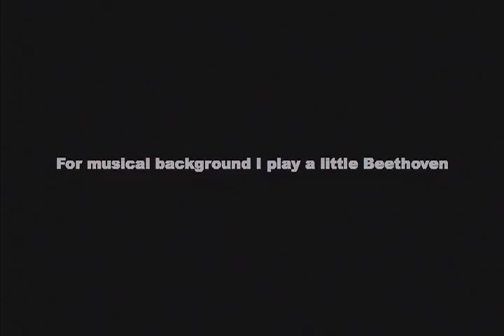For Martin Gardner Part 4